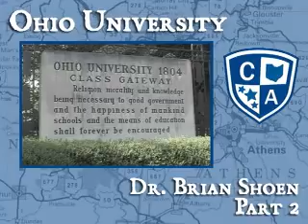Brian Shoen Day 3 Sequence 2